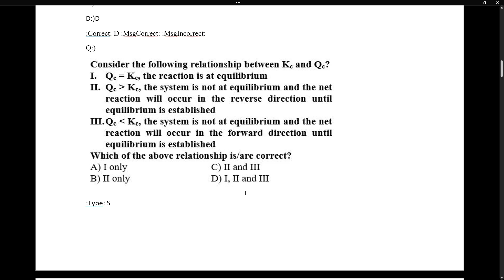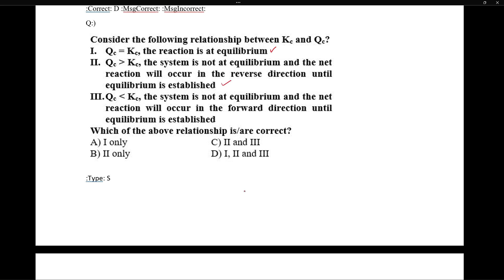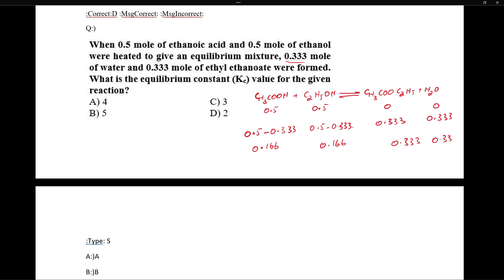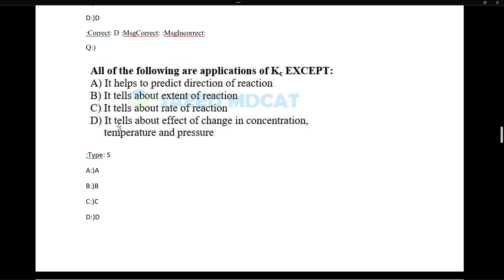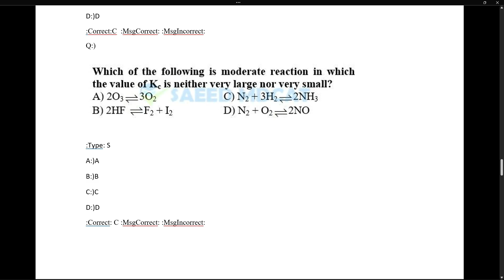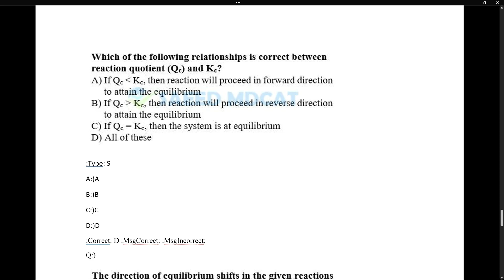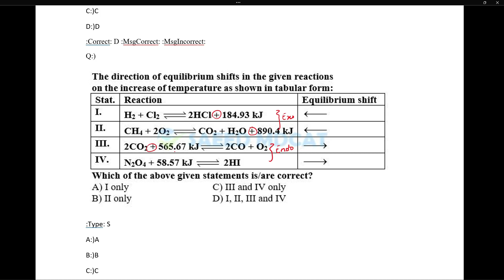2-Applications of Kc|| MCQs Discussion Lecture || MDCAT CHEMISTRY